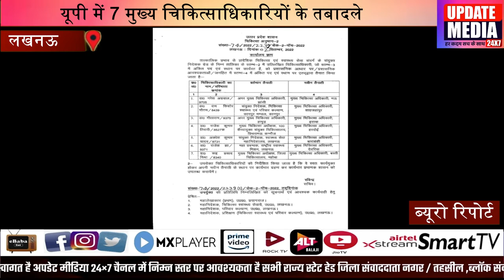यूपी में 7 मुख्य चिकित्साधिकारियों के तबादले